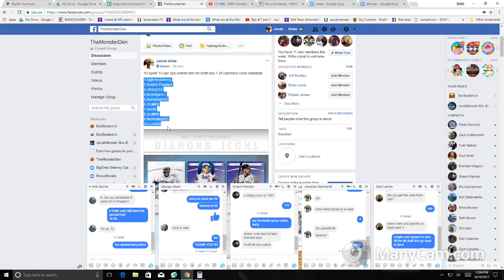My Recording 111